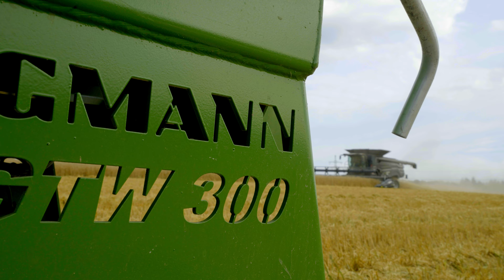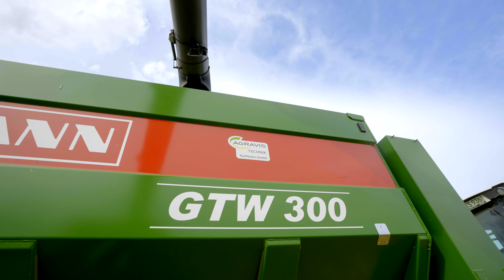BERGMANN GTW 300 | Überladewagen für Getreide, Körnermais, CCM und Dünger | 25 / 30 m³ Ladevolumen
Der Überladewagen ist das logistische Bindeglied für den Transport zwischen ständig fahrenden Mähdreschern und den am Feldrand stehenden Transportfahrzeugen und verbindet so die Vorteile des bodenschonenden, effizienten Feldtransports sowie des zügigen Straßentransports miteinander. Sein Einsatz sichert die optimale Auslastung des Mähdreschers durch den möglichen Nonstop-Einsatz und trägt erheblich zur Steigerung der Ernteleistung bei.
Die BERGMANN-Überladewagen können neben dem Abfahren von Getreide auch für alle anderen rieselfähigen Güter wie Körnermais, CCM, Raps etc. sowie Saatgut und Dünger zur Befüllung von Sämaschinen und Düngerstreuern eingesetzt werden. Sie haben einen tiefen Schwerpunkt und bieten somit höchsten Fahrkomfort – sowohl auf dem Feld als auch auf der Straße. Durch das geringe Eigengewicht haben alle Überladewagen eine hohe Nutzlast.

Die Vorteile:
✅ Einzigartig und produktschonend: Ein Alleinstellungsmerkmal ist die Zubringerschnecke (ø 350 mm) mit von hinten nach vorne zunehmender Schneckensteigung (vier unterschiedliche Steigungen).
✅ Erweiterung des Einsatzspektrums durch das optionale, geteilte Bunkersystem TwinBunker für den zeitgleichen Transport von zwei unterschiedlichen Gütern, z. B. Saatgut und Dünger.
✅ Die besondere Bauweise des Laderaums macht die komplette Entleerung ohne Restmengen möglich.
✅ Die Dosiereinrichtung lässt sich serienmäßig stufenlos, hydraulisch variieren und somit optimal an das Ladegut anpassen. Auch die Überladeleistung kann so verstellt werden.
✅ Die Überladeschnecke mit einem Durchmesser von 400 mm erreicht eine Überladeleistung von ca. 400 t/h oder 30 m³ in ca. 3,5 Minuten.

Die Ludwig Bergmann GmbH - ein mittelständisches Familienunter-nehmen in der dritten Generation - ist seit über 125 Jahren im Bereich des landwirtschaftlichen Maschinen- und Fahrzeugbaus erfolgreich tätig und zählt zu den maßgeblichen Herstellern und Anbietern angepasster Systemtechnik für professionelle landwirtschaftliche Betriebe und Lohnunternehmen.
Die Kombination von langjähriger Erfahrung und zeitgemäßer, innovativer Technologie gehört zu den größten Stärken. Die stetige Ausrichtung auf die Bedürfnisse und Wünsche der Kunden, die Anpassung an sich ändernde technische Anforderungen, die ständige Neu- und Weiterentwicklung der Produkte und nicht zuletzt das "Gefühl" für die Kunden haben BERGMANN weltweit zu einem zuverlässigen Partner der Landwirtschaft gemacht.
Mit der breiten Produktpalette Dungstreuer – Universalstreuer – Ladewagen – Häckseltransportwagen – Wechselsysteme – Überladewagen – Rübenreinigungswagen – Aufbauten für Selbstfahrer und Lkw bietet das Unternehmen wirtschaftliche und praxisgerechte Lösungen.

Unsere Firmenphilosophie, unser Anspruch und unsere Verpflichtung lauten:

Qualität „Made in Goldenstedt“